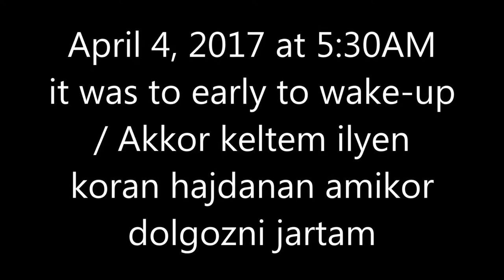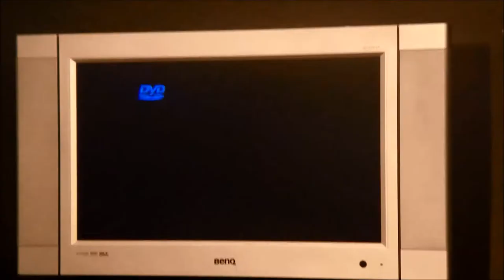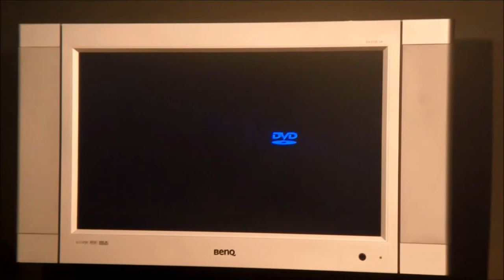Too early to wake-up